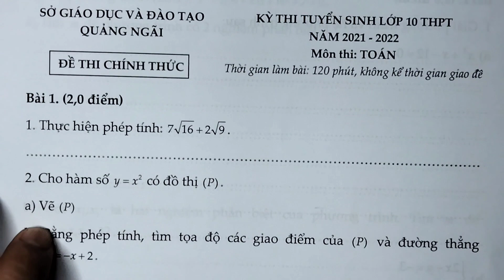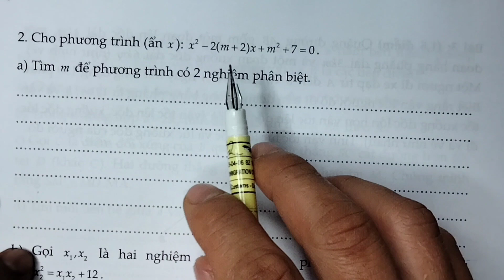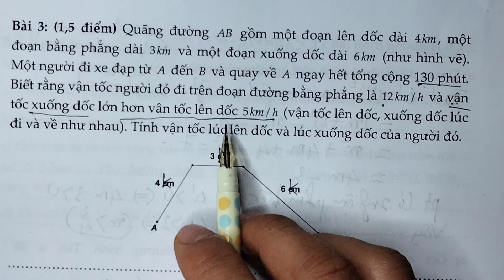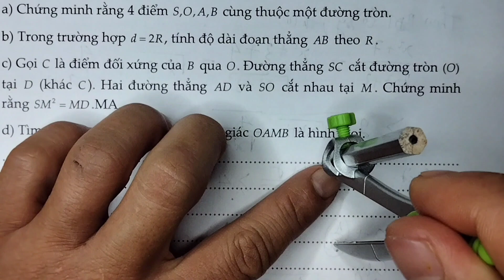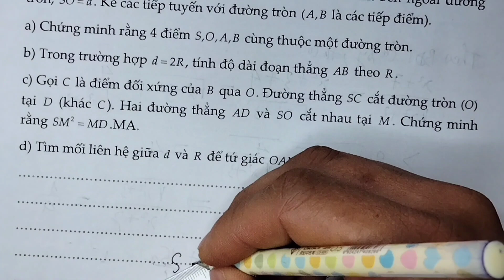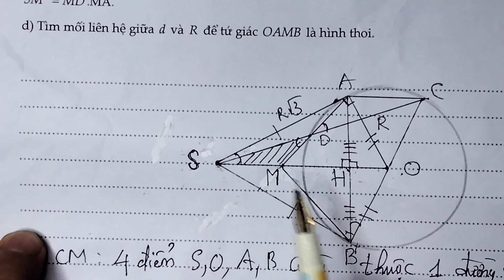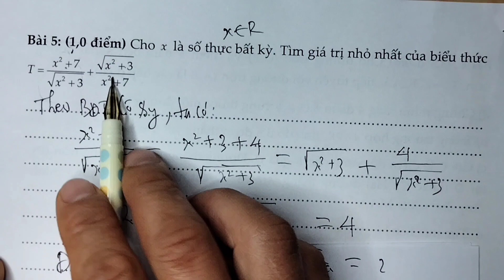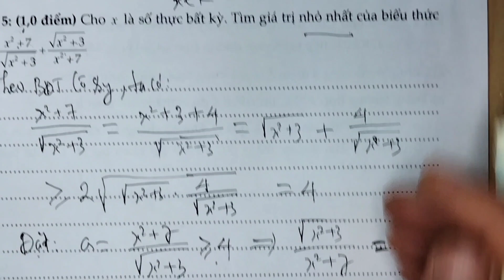ĐỀ 1 - QUẢNG NGÃI | GIẢI ĐỀ THI TUYỂN SINH VÀO LỚP 10 MÔN TOÁN 2021-2022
Các em Đăng Kí và Like để nhận được Video tuyển sinh mới nhất!